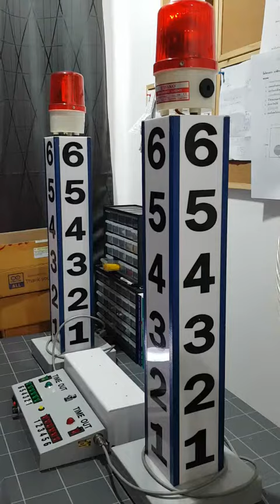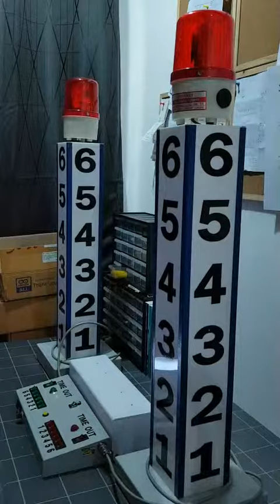โปรเจคเครื่องนับจำนวนการฟาล์วกีฬาฟุตซอล (Futsal) - ใช้ไมโครคอนโทรลเลอร์ | โปรเจคไฟฟ้าอิเล็กทรอนิกส์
หลักการทำงาน :
1. ใช้ไมโครคอนโทรลเลอร์ ควบคุมหลอดไฟ แสดงจำนวนการทำฟาล์ว
2. กำหนดให้เป็นทีม A และทีม B ฝั่งละ 6 ดวง
3. ไฟดวงที่ 6 จะต่อพ่วงอยู่กับไฟไซเรน เพื่อส่งเสียงเตือนแจ้งจำนวนการทำฟาล์วครบ 6 ครั้ง
4. การใช้งานจะมี 2 ฟังก์ชั่น
- โหมดควบคุมด้วยมือ (Manual) คือ การกดสวิตช์ที่ตัวเครื่องแยกกันอิสระของหลอดไฟแต่ละดวง
- โหมดรีโมทไร้สาย ใช้หลักการรับสัญญาณอินฟราเรดจากรีโมทคอนโทรล

รายละเอียดโปรเจคในคลิป สามารถนำไปต่อยอด
เป็นโปรเจคผลงานของตนเองได้เลยครับ